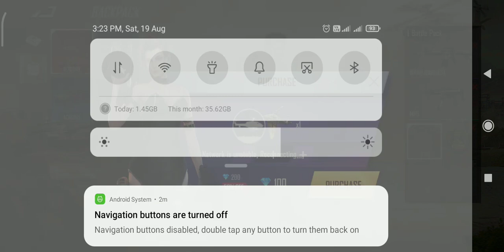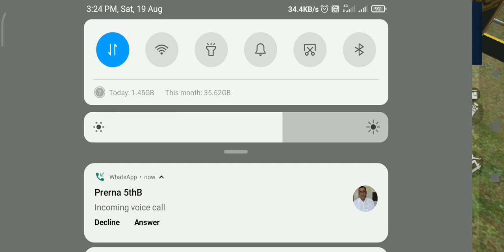# secret mission of the day # love army # be a soldier,👏😌